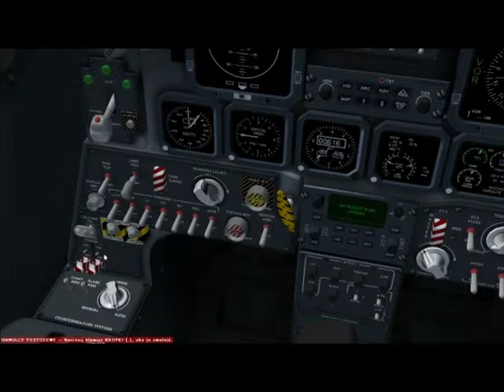F 20 lądowanie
F 20 lądowanie i kołowanie